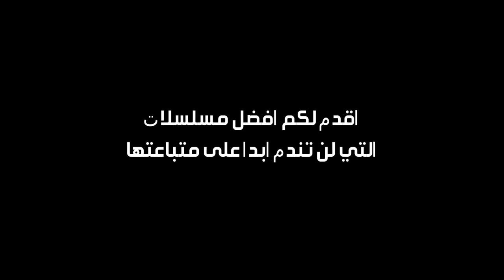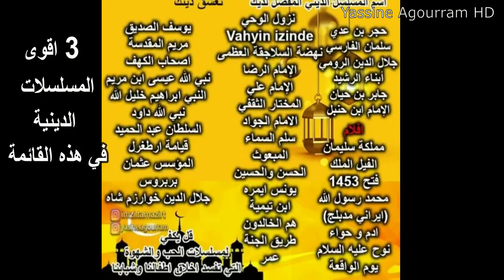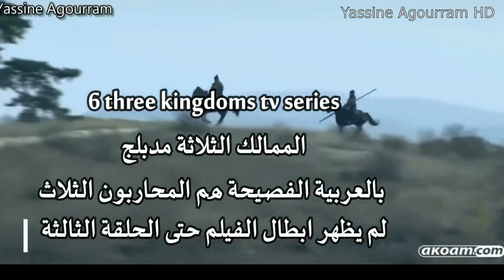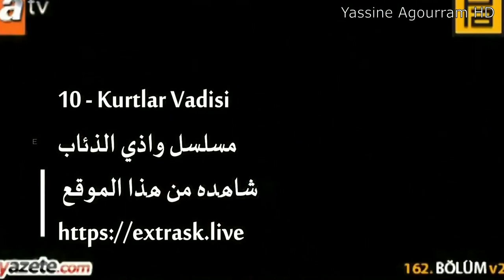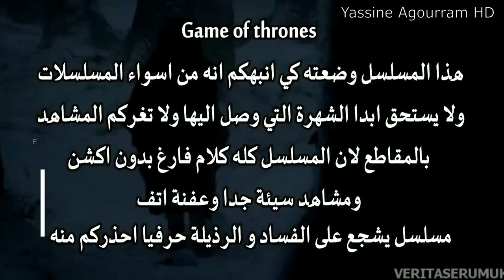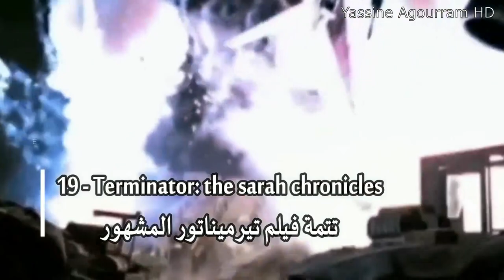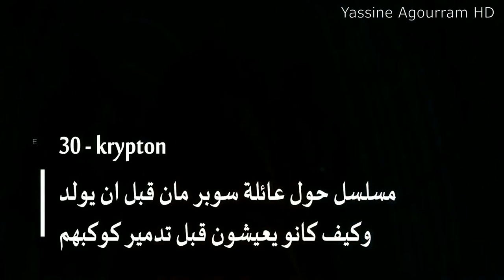افضل المسلسلات الاجنبية و الدينية 30 مسلسل الجزء الاول Best series to watch now